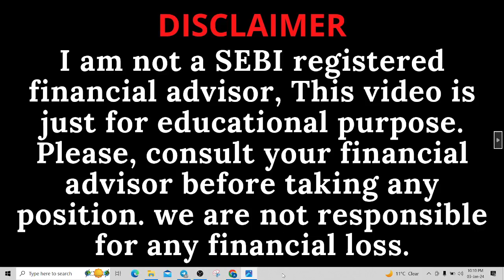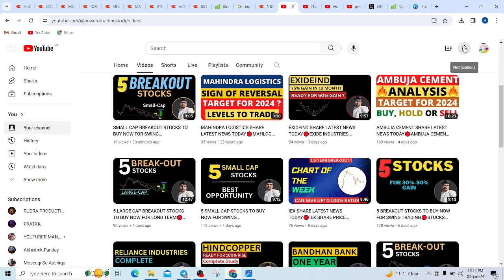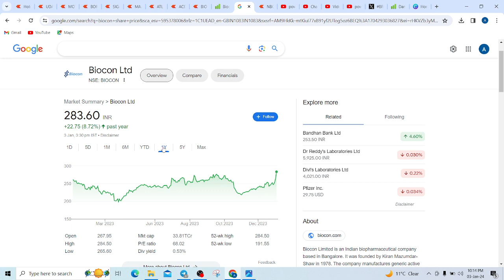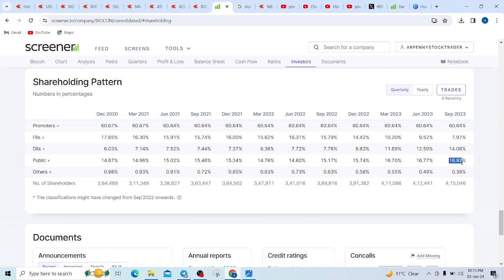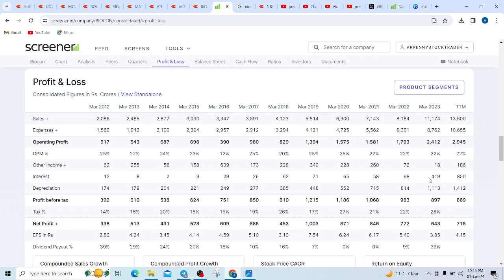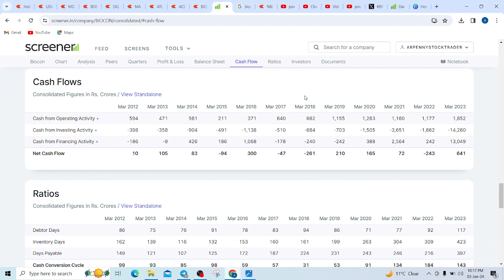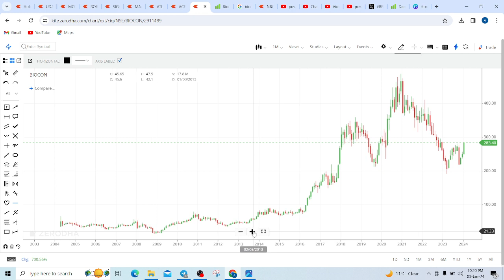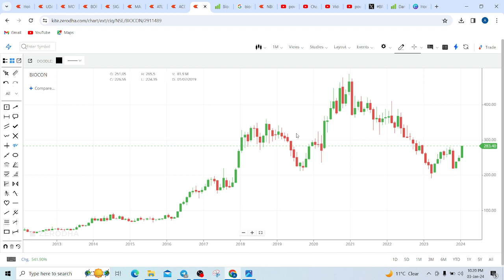BIOCON SHARE LATEST NEWS TODAY🔴BIOCON SHARE PRICE TARGET TOMORROW🔴BIOCON SHARE NEWS ANALYSIS🔴